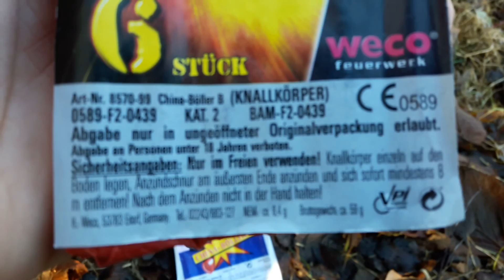China Böller B Vergleich: Weco (Altes WZ & Corsair Label vs. Aktuelle F2 Charge) [HD]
Der Sieger ist ja klar. ^^